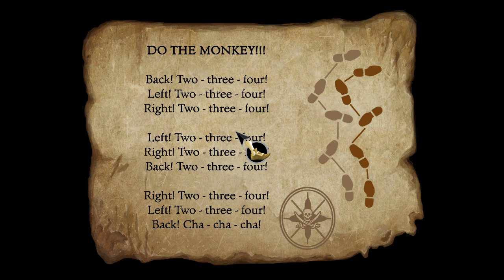The Secret of Monkey Island - E02 - Treasure, Thievery, and a Sexy Lady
The Secret of Monkey Island: Special Edition is the 2009 re-release of the 1990 game by LucasArts.  It's a point-and-click adventure game wherein we play as Guybrush Threepwood, an unlikely fellow who dreams of being a pirate.